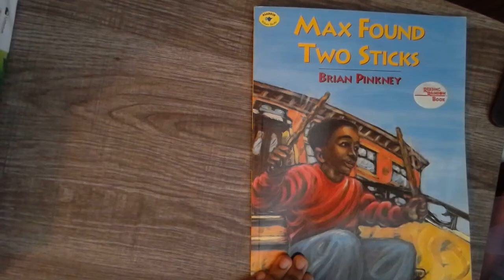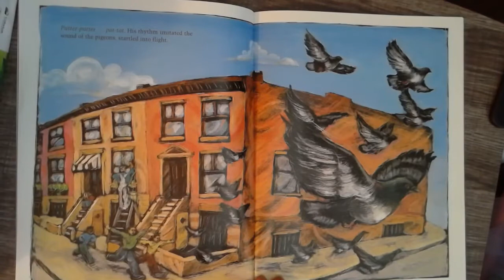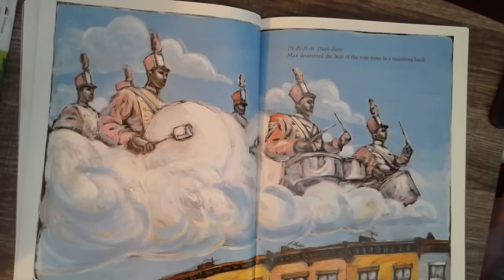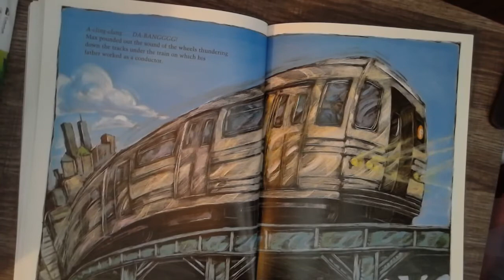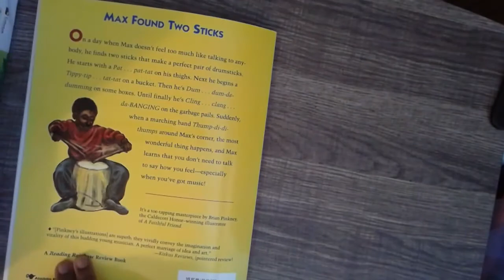Max Found Two Sticks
This is a reading of "Max Found Two Sticks" by Brian Pinkney. I read this book to encourage students to use their imagination and create music at home however they can. The book demonstrates a powerful quote "When words fail, music speaks."